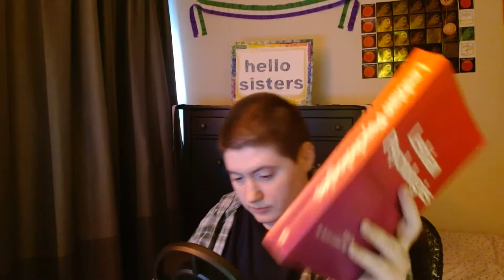Lesbian Psychologies IV. Therapies 14) Doing Sex Therapy with Lesbians by Margaret Nichols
Members of the Boston Lesbian Psychologies Collective (Editors):
Mary Bragg ● Rosemary Dunn Dalton ● Buffy Dunker ● Phyllis Fisher ● Norma Garcia ● Loraine K. Obler ● Lucinda Orwoll ● Pat Paiser ● Sarah F. Pearlman

Contributors and Editors:
Margaret Nischols, Ph.D., clinical psychologist and sex therapist, is the executive director of the Institute for Personal Growth, a private feminist psychotherapy center, and of Hyacinth Foundation, a non profit center for counselling, research, and education. She considers herself "bisexual with a gay consciousness" and has a son.